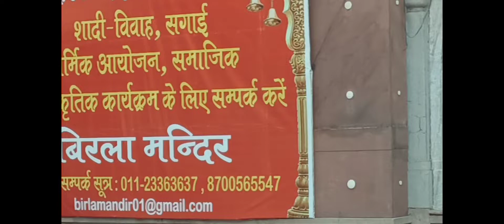birla mandir in delhi बिरला मंदिर दिल्ली